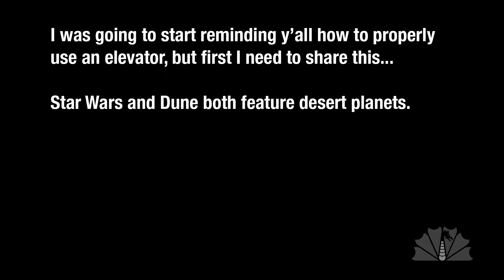Spice Wars (DragonCon2024)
The Spice Must Solo.

Written by: Brian Richardson.
Produced by: Hunter Fuller & Jonathan Deitch.
Song: Pranky Christmas
Artists: Volodymyr Piddubnyk
(via StoryBlocks Audio)